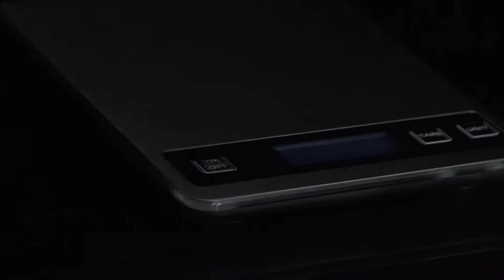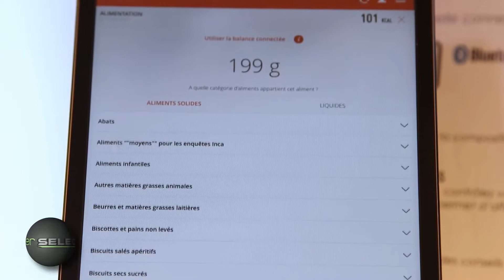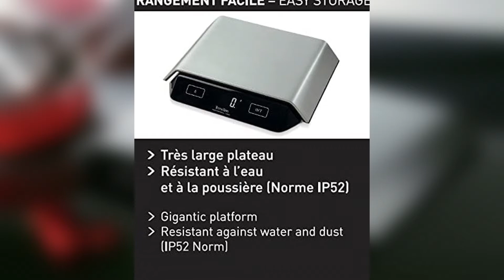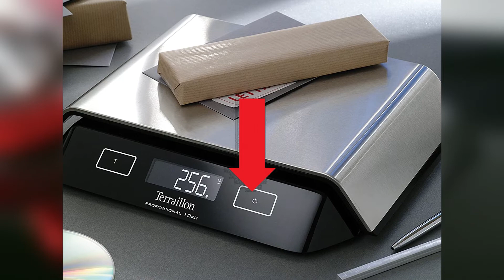Top 4 : Meilleure Balance Cuisine 2021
Meilleure Balance Cuisine 2021, avec un rapport qualité prix excellent!

Caractéristiques et meilleurs prix ici :

4- Balance de cuisine Homever
3- Terraillon 14414
2- Little balance 8231
1- Terraillon balance PRO

Le vente d'alcool est strictement interdite aux mineurs.